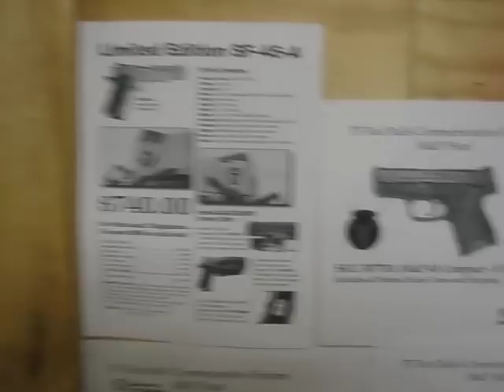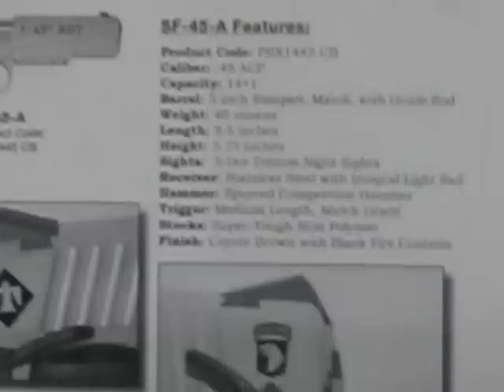In Afghanistan - Lost Episode 1: Where We Live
Here is a tour of where I lived for most of the deployment. It did get built up a little more before we left.